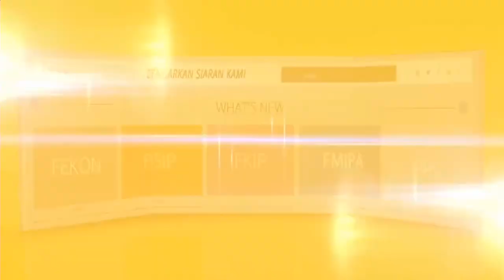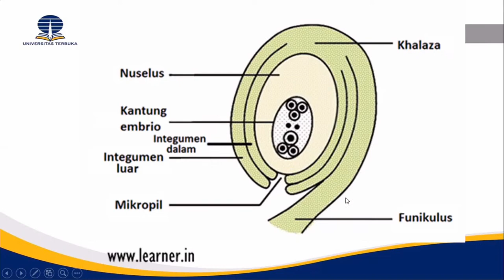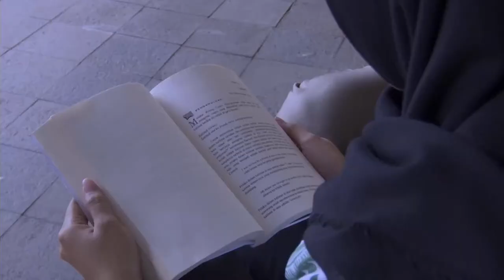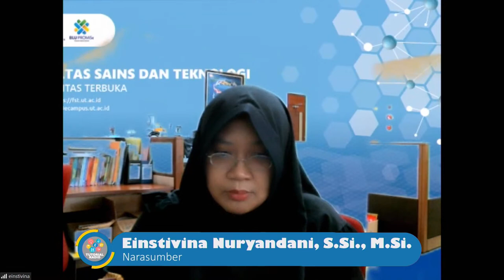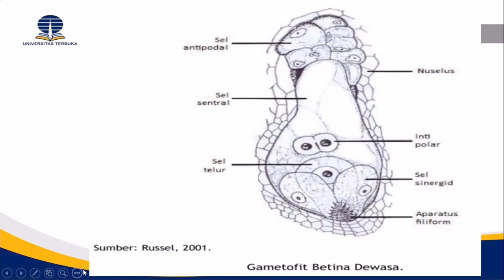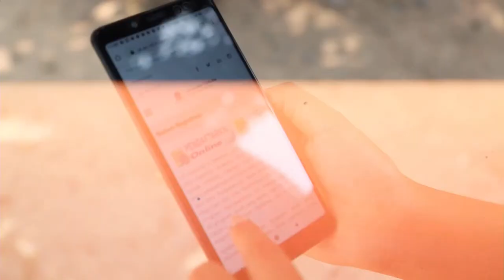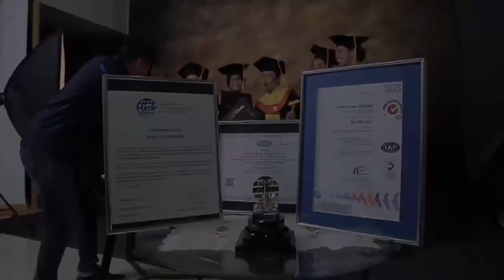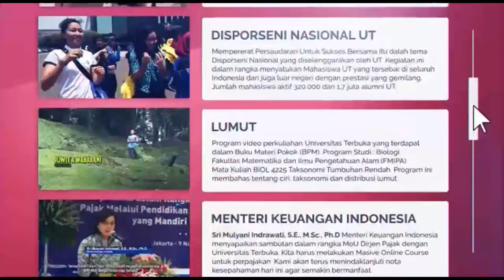Struktur, Proses, dan Perkembangan Alat Reproduksi Betina ~ BIOL4312 Embriologi Tumbuhan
Tutorial Radio
MK : BIOL4312 - Embriologi Tumbuhan

Tema : Struktur, Proses, dan Perkembangan Alat Reproduksi Betina
Narasumber : Einstivina Nuryandani, S.Si., M.Si.
Penyiar : Maudey Khalisha

Kamis, 11 November 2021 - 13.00 WIB
Studio UT Radio
P2M2
Universitas Terbuka